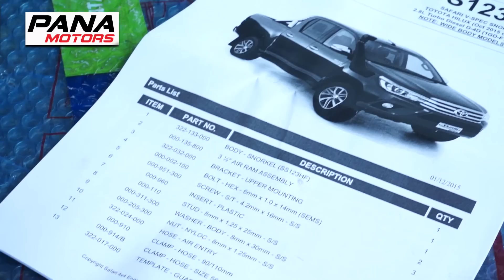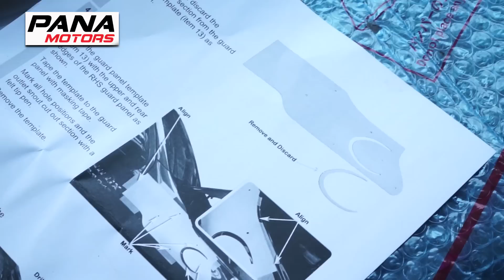PANA MOTORS - Equipamiento HILUX (3/3) - Suspensión, snorkel, parachoque, aros y llantas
Descubre todo lo que puedes hacer con tu camioneta para protegerla y aprovecharla al máximo. En este segundo video compartimos detalles de instalación de uno de los productos de Procomp, ARB y Old Man Emu, especialistas en accesorios.
Producto instalado: Suspensión Old Man EMU, Snorkel y Parachoque ARB, Aros y llantas Procomp.